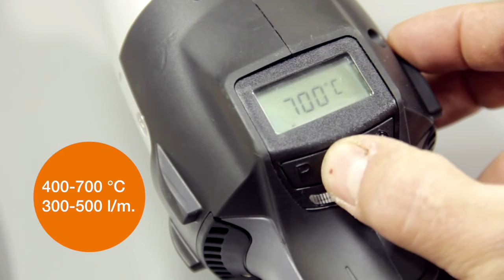008291 Steinel HG 2620 E, fóliahegesztő készlet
Steinel HG 2620 E, fóliahegesztő készlet

Ponyvák, műanyag fóliák vagy vitorlavásznak hegesztéséhez kitűnően használható a  Steinel HG 2620 E hőlégfúvó. A fóliahegesztő készlet tartalmazza a HG 2620 E-t,
egy darab  nyomógörgőt
és egy darab 40 x 2 mm-es lapos szög fúvókát.